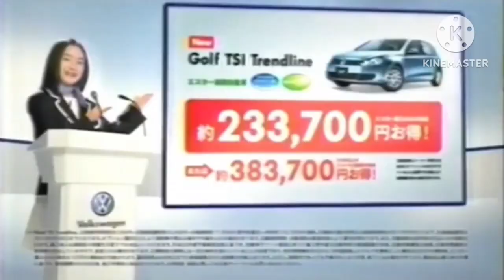(REUPLOAD) Japanese Commercial Logos but it's Alphabet Letters (Part 2)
Once again, reuploaded from Hylestar the Animator until he got terminated.